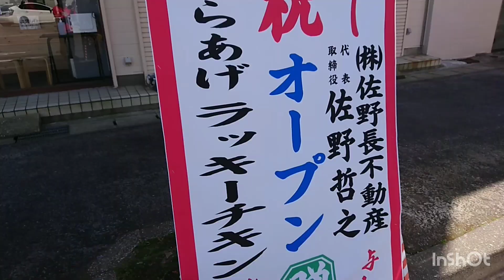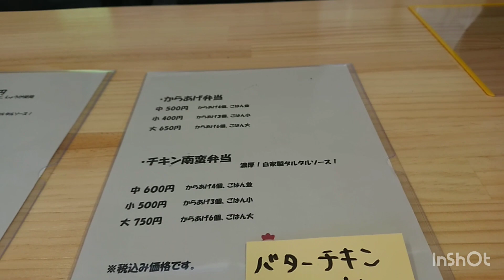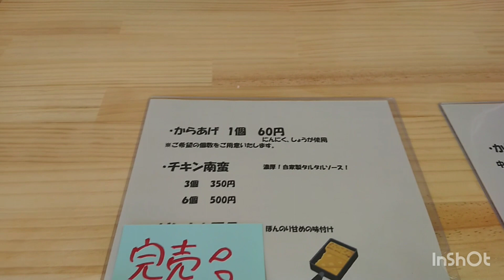【唐揚げ】レオ散歩（からあげ「ラッキーチキン」さん）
今回は銚子に新しいからあげ屋さん「ラッキーチキン」さんへ。

待望のからあげとチキン南蛮弁当！
本当に美味しいので、皆様よろしくお願いいたします。